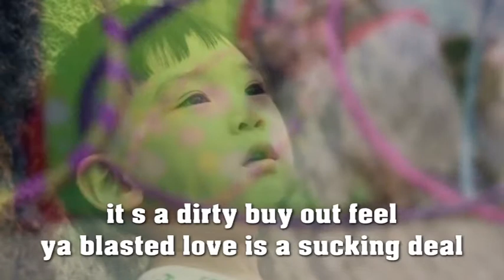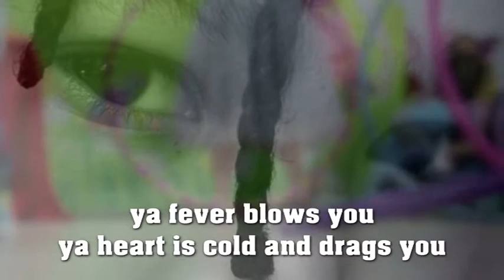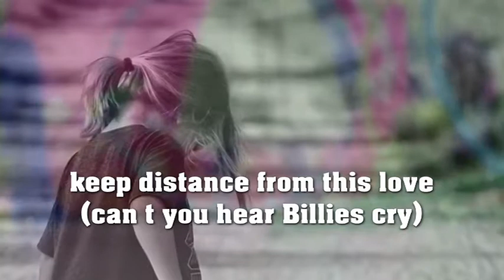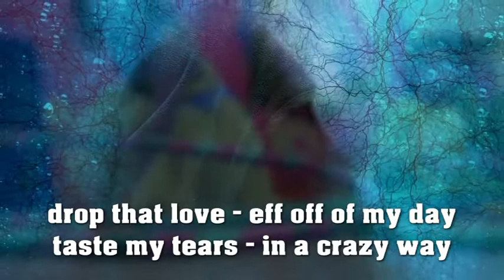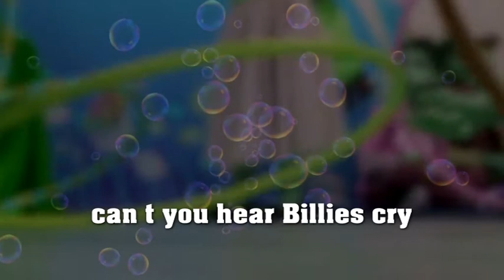Billies Cry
SNEAKPREVIEW FOR CLAUDE BABILAERE